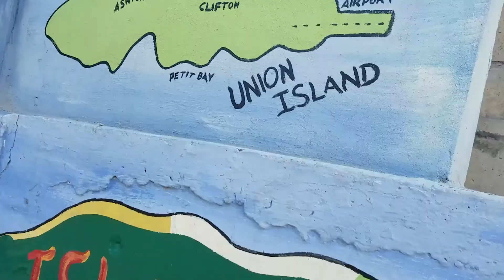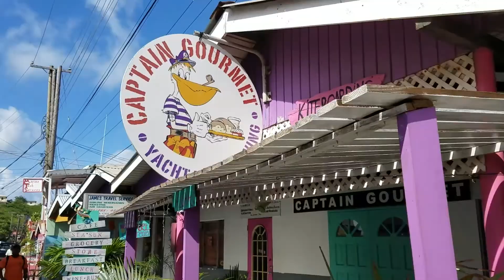The School Boat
When you're on an island, there are no school buses. Only school boats.